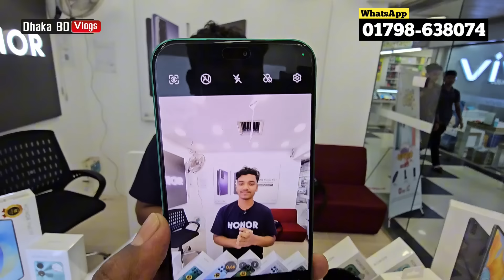Honor Mobile phone price in Bangladesh 2024 🔥 honor official smartphone price in BD 📱 honor phone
Honor Experience Shop, Shop no- 607,608, Lift- 5, Mirpur Shopping Center, Mirpur- 2, Dhaka

আসসালামু আলাইকুম সবাই কেমন আছেন, আশা করি সবাই ভালো আছেন, আজকের এই ভিডিওতে আমি আপনাদেরকে honor smartphone price এর সম্পর্কে কিছু ধারণা  দেয়ার চেষ্টা করেছি,আশা করি ভিডিওটি আপনাদের অনেক ভালো লেগেছে,যদি ভালো লাগে, আমার এই চ্যানেলটিকে সাবস্ক্রাইব করবেন,সকলে ভালো থাকুন সুস্থ থাকুন,ধন্যবাদ সবাইকে

Honor x5 Plus
Honor x6a
Honor x7b
Honor 90 lite
Honor x8b
Honor x9b
Honor 90
Honor magic 6 Pro
Honor magic V2